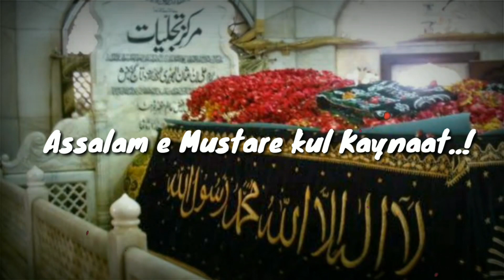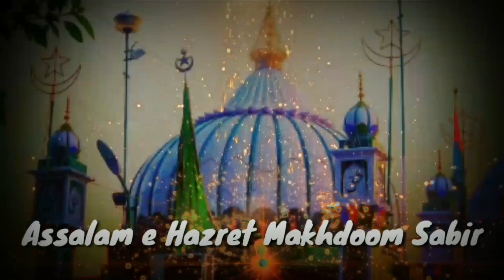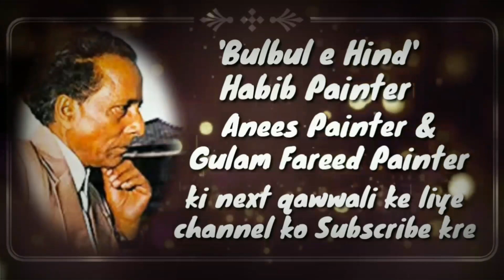बुलबुले हिंद हबीब पेनटर क़व्वाल l अस्सलामें मखदूम साबिर अस्सलाम l Habib Painter l Assalam e Sabir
Mohsin M
Lik-comment & Shere

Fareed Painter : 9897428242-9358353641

Singer  - 'Bulbul e hind' Habib Painter
Salam  - Assalam e Hazrat e Makhdoom Sabir kalyari..!

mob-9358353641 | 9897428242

Singer     - Anees Painter
Son of     - 'Bulbul E Hind' Habib  Painter

Qawwali - Kese guzara karte hai.

Anees Painter:-
Apni bulend awaz se sufiyana kalamo ko logo tek phochane wale 'Bulbul e hind' habib painter sahab ke bete Anees painter. Anees painter sahab ne qawwali ki shuruat apne walid ke guzer jane ke bad 1988 me ki thi or apne walid ki awaz or unhi ke andaz ko apna kr 2012 tek logo ka apni bulend awaz se dil jeeta.kbhi khi dur se Anees Painter ki qawwali ki awaz sunai deti to eysa lgta ki jese habib painter gaa rhe h bilkul hubahu Habib sahab jesi awaz or unhi ka andar tha.Anees Painter sahab ne hindu muslim ekta ke bhut se geet gaye hindu log bhi unhe bht psnd krte the.aap ne qawwali se bhut inam jeete or sarkar ne bhi unhe bht se inamo se nawaz.Kaliyer sharif sabir sahab ke darbar me gaddi nashin bhi the waha ke log unhe 'Sabri Bulbul' k naam se janne lge.Habib sahab ke bad Anees sahab 'sabir sahab' ke mamu ''baba fareed uddin sahab ki 17vi sharif ki fatah krwate or sufiyana qawwali ka program bhi krwate the bhut badi tadat me log anees painter sahab ko sunne ke liye ate the or apne walid ke peer sha nanne mian sahab ke urs per apni ruhani awaz se qawwali pesh krte the jo ke dil per lgti thi - 'molana shahed sahab ne kaha' . Aj bhi log unke diwane h jo unhe bhut yaad krte h . Anees painter sahab sirf awaz ke hi nhi balki insan bhi bhut ache the jo bhi ek bar unse milta to unhi ho jata. Dil kash andaz phli mulakat me kisi ko apna bnane ko kafi tha.Sbhi se bhut pyar krte the or garib logo ki bhi kfi maded krte the

Anees painter sahab ki imandari ka jazba:- Arthik roop se bhut mazbot na hone k bad bhi Anees painter sahab ki imandari jazba bhut bada tha.Swer sadhna sastha ke president Anil Sharma batate hai ki apne factory ke liye kuch order lene Anees sahab agra ja rhe the.Raste me noto se bhara rumal mil gya jisme kafi badi rakem thi.Jab order lene treders ke yaha phoche to tredrs ne kaha anees sahab aaj me apko kuch de nhi paunga mera bhut bada nuksan ho gya h.Is bat per anees sahab ne raste se uthaya hua noto se bhara rumal dikhate hue kaha 'dekhiye khi yhi to nhi'.Treders kiankho me ansu agye.ye whi rulmal tha.Anees sahab ki imandari ke kayel us treders ne unhe jamkrorder diye.ye silsila salo tek jari rha.